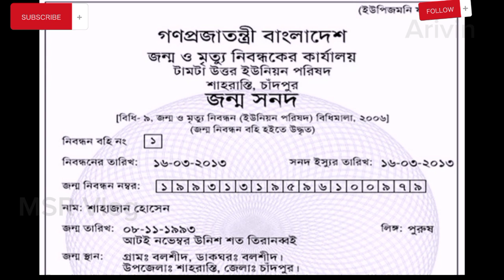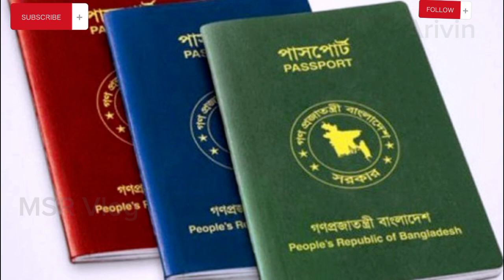জন্মনিবন্ধন নিয়ে নতুন নিয়ম | পাসপোর্ট | ড্রইভিং লাইসেন্স | MSR Vlog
জাতীয় পরিচয়পত্র, পাসপোর্ট, ড্রাইভিং লাইসেন্স, ট্রেড লাইসেন্সসহ দেশের অভ্যন্তরে গুরুত্বপূর্ণ কাজের একটি অপরিহার্য নথি হলো জন্মনিবন্ধন সনদ। জন্মসূত্রে একজন ব্যক্তির নাগরিকত্বের পরিচয় ধারণ করে এই জন্মনিবন্ধন সনদপত্রটি। তাই এবার জন্মনিবন্ধনে নাম নিয়ে নতুন নিয়মের সিদ্ধান্ত নিয়েছে জন্ম ও মৃত্যুনিবন্ধন কার্যালয়।
রোববার (৫ নভেম্বর) সংবাদমাধ্যমকে এ তথ্য জানিয়েছেন জন্ম ও মৃত্যুনিবন্ধন কার্যালয়ের রেজিস্ট্রার জেনারেল মো. রাশেদুল হাসান।তিনি বলেন, এখন থেকে জন্মনিবন্ধন সনদে প্রত্যেক ব্যক্তির নাম কমপক্ষে দুই শব্দের হতে হবে। এর ব্যত্যয় হলে জন্মনিবন্ধন সনদ দেয়া হবে না। পাসপোর্ট তৈরি, বিদেশে বিভিন্ন সেবা নিতে সমস্যা হওয়ায় এ সিদ্ধান্ত নেয়া হয়েছে।জন্মনিবন্ধন ব্যক্তির প্রথম ও প্রাথমিক নিবন্ধন। জন্মনিবন্ধন সনদ ব্যক্তির ও ব্যক্তির বাবা-মায়ের পরিচয় বহন করে। এ নিবন্ধনের ওপর ভিত্তি করে ব্যক্তিজীবনের পরবর্তী সব নিবন্ধন হয়ে থাকে। তাই শুধু ডাকনাম বা এক শব্দবিশিষ্ট নাম উল্লেখ করে জন্মনিবন্ধন করা যাবে না।তিনি আরও বলেন, এখন থেকে সখিনা, মর্জিনা বা রশিদ- এ ধরনের এক শব্দের নামে আর জন্মনিবন্ধন সনদ ইস্যু করা হবে না। নাম দুই শব্দবিশিষ্ট যেমন- সখিনা বেগম বা সখিনা খাতুন, আব্দুর রশিদ বা মো. আব্দুর রশিদ সরকার এভাবে লিখতে হবে।

Thanks Visiting My Youtube Channel